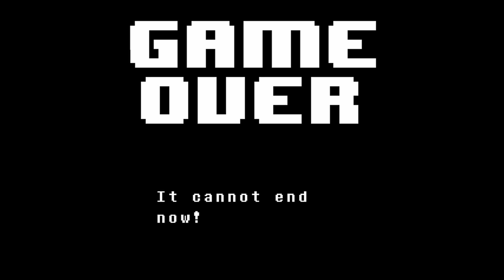THIS BOSS FIGHT WAS SO STUPID!! - Undertale - EP6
Again, thanks so much, and remember you can do it too.